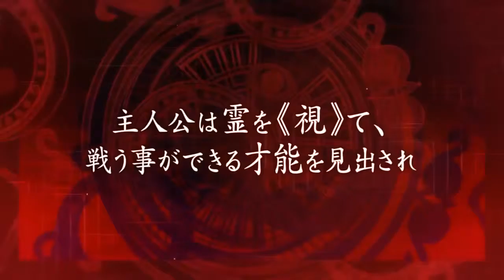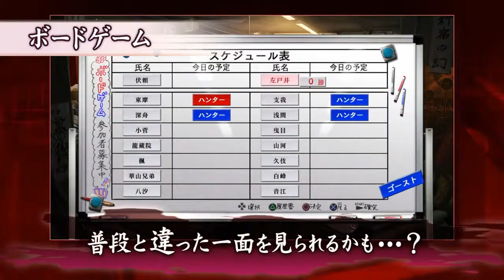魔都紅色幽擊隊（PS3．PSV）JP